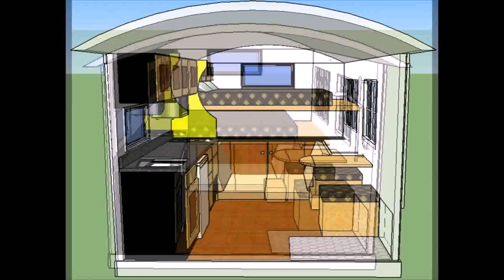Tiny House Kits Seattle (see description) (see description)